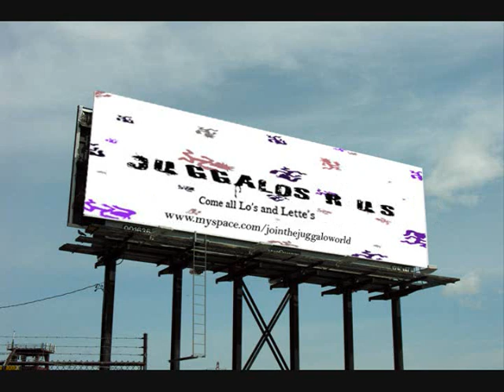Drop The Hatchet?!?! (Juggalo Remix)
Juggalos R Us Presents Drop The Hatchet!?!? Its a parody of Drop the World by Lil Wayne and is to all the juggalo haters out there! Lo got with his homie Ace boogie one night, sat on cloud 9, and jus did this song! So check this shit out! It was first take with a webcam as a mic lmao, but its all for fun, and just wwanted to say fuck the hataz!  MMFCL